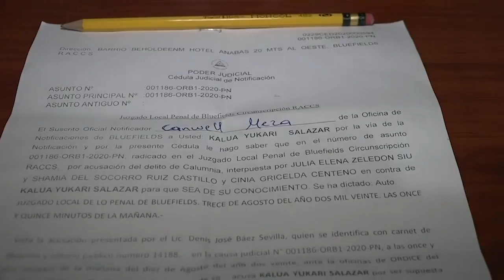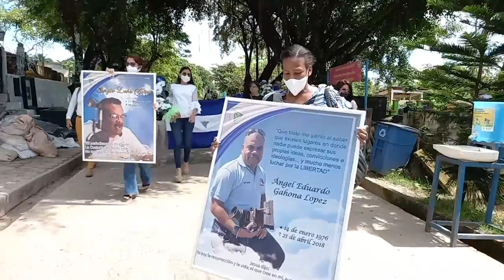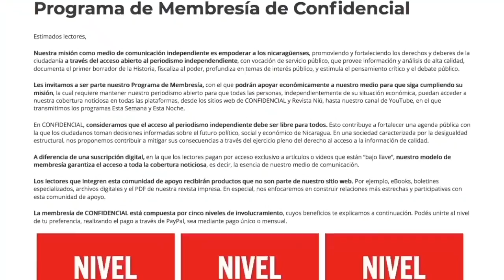Represión y pandemia: La resistencia del periodismo en la Costa Caribe Sur de Nicaragua